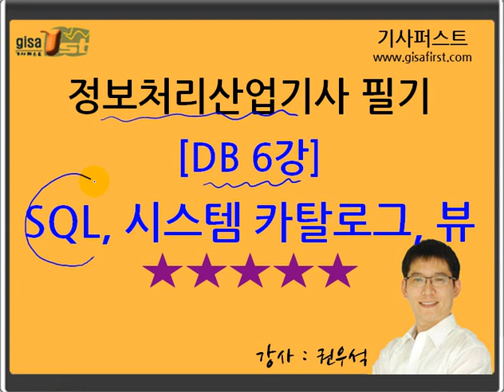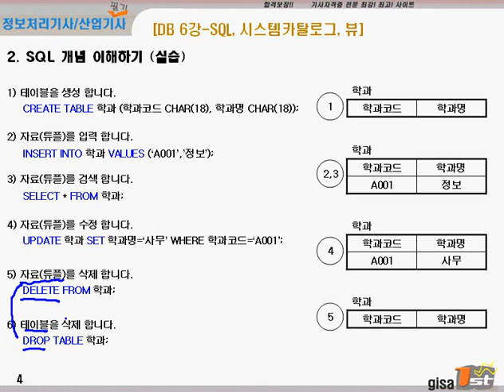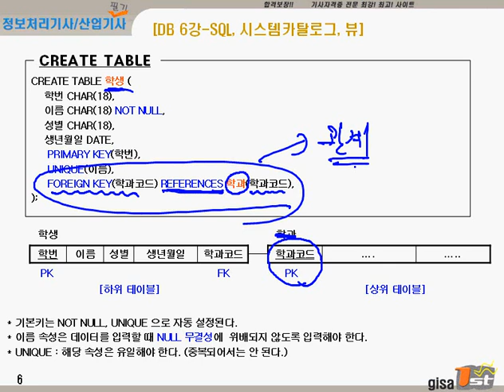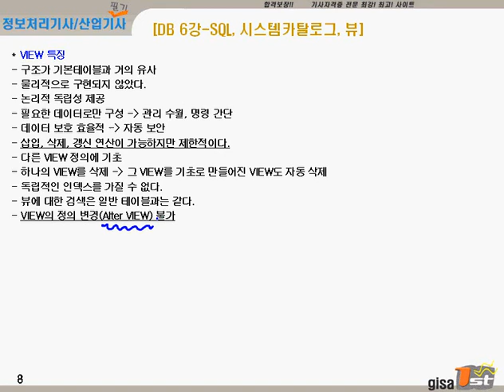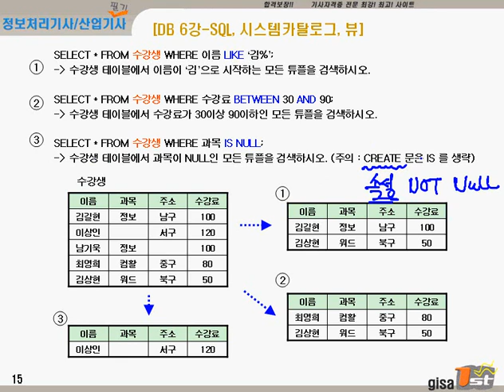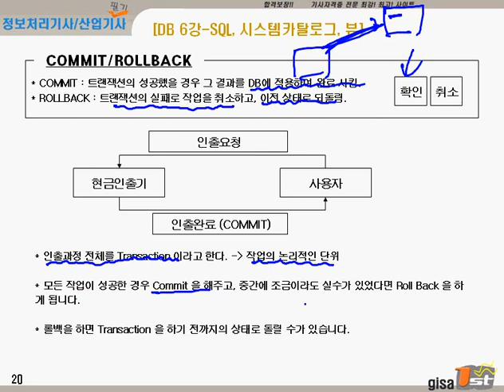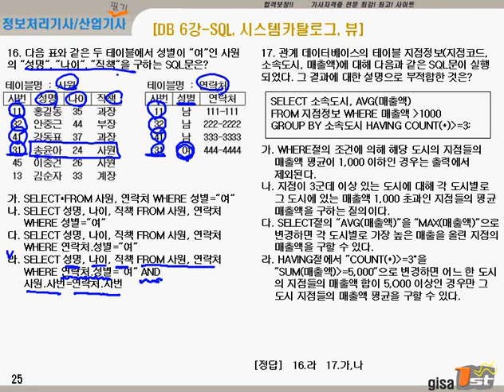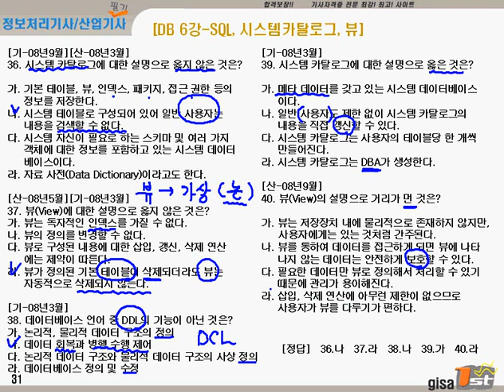[에듀온] 2020대비 정보처리 산업기사 필기_데이터베이스_SQL,시스템카탈로그,뷰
2020대비 정보처리 산업기사 필기
데이터베이스_SQL,시스템카탈로그,뷰

1. 2020년 대비 강의

2. 기출문제은행 제공

3. 전자계산기 구조 과락 해결 특강 제공

4. 학습자 위주의 강의 교재

5. 실기시험까지 고려한 실습/이해형 강의

6. 비전공자 위주의 쉬운 강의

7. 과목별 핵심 문제 풀이집 제공

8. 과목별 요점 정리집 제공